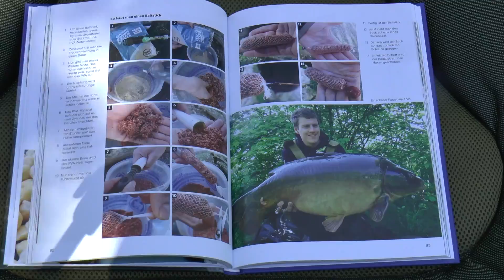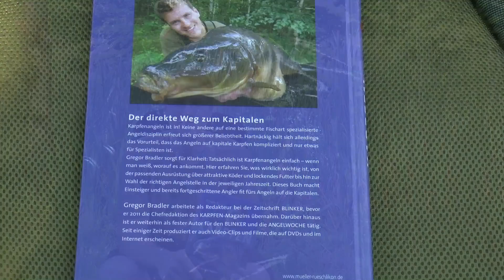Karpfenangeln mit Hundefutter - Erfolgreich Angeln mit Frolic